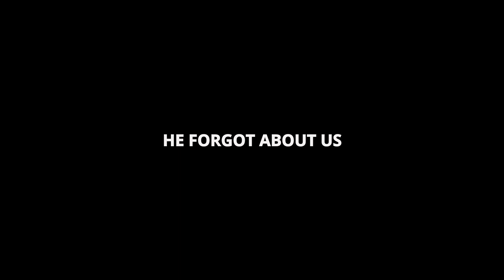FORGOTTEN.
I hope you enjoy my brand new video and also the trailer for "THE FORGOTTEN ONES ARCHIVE" A FNAF inspired series. (I hope You Enjoyed It) 2023